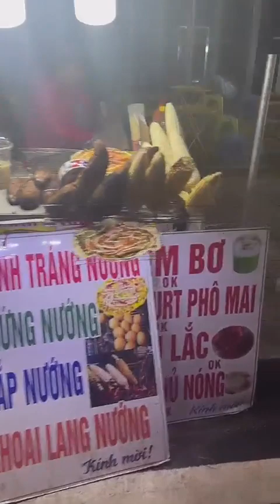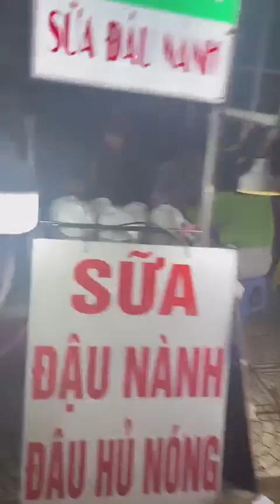Chợ đêm Đà Lạt, khu chợ sầm uất và độc đáo của thành phố ngàn hoa 5